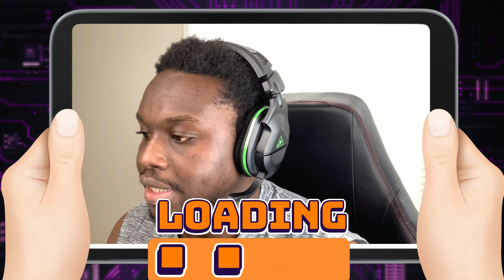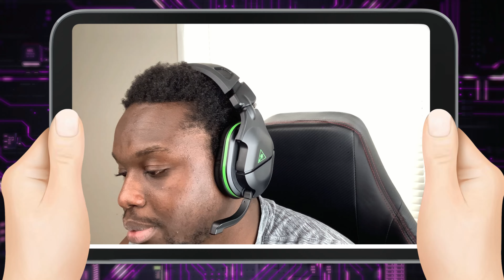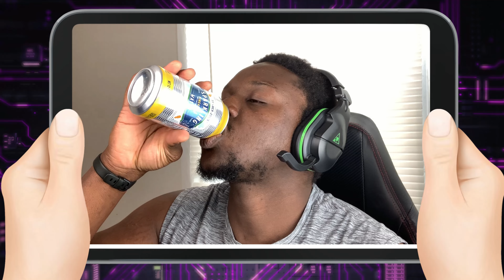Best Kevin Durant Build Nba 2k23 Next Gen (Kevin Durant Build Nba 2k23) NBA LIVE 19 The Reaper